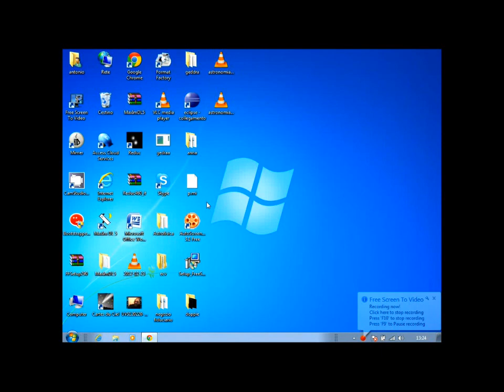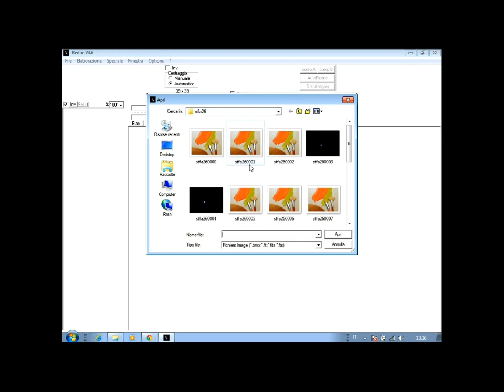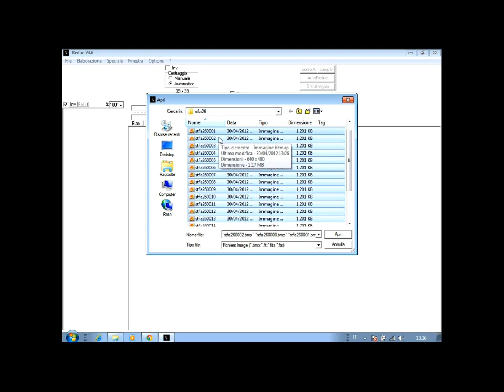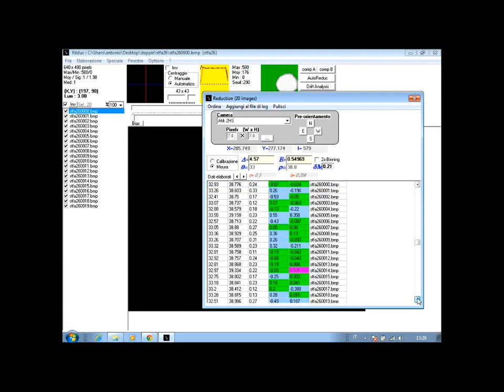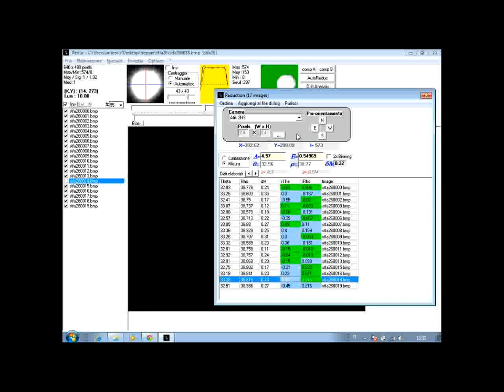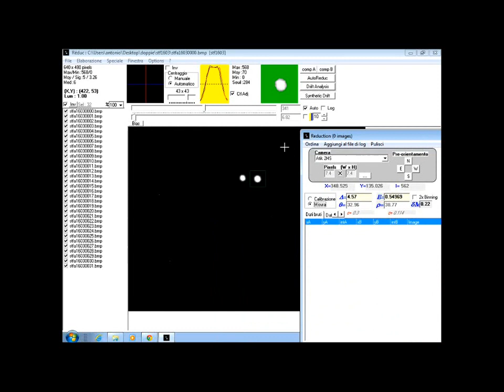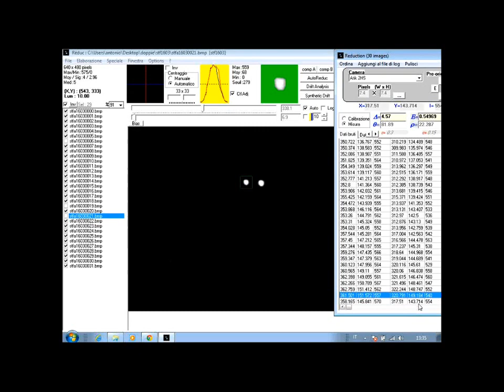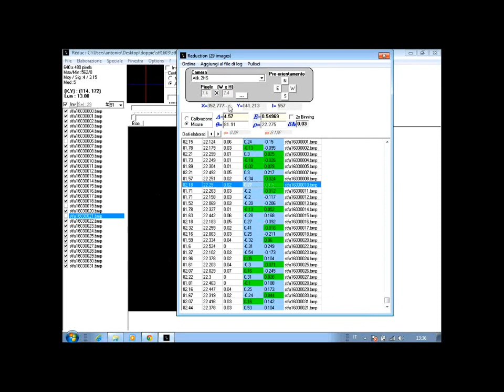Riduzione misure stelle doppie con REDUC -Adigrat - Micello.wmv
Il video di Antonio Adigrat mostra con un esempio pratico, la tecnica per la riduzione delle misure delle stelle doppie con il software REDUC. Il video è a supporto della nota di A. ADIGRAT e G. MICELLO, "Proposta osservativa stelle doppie di Maggio", apparso sul n. 13 di maggio 2012 della rivista online ASTRONOMIA NOVA,